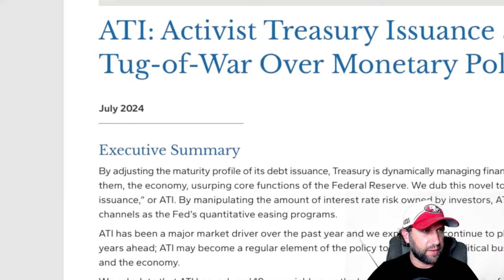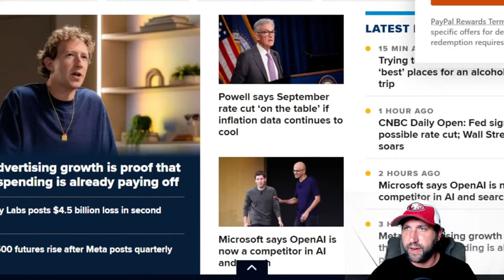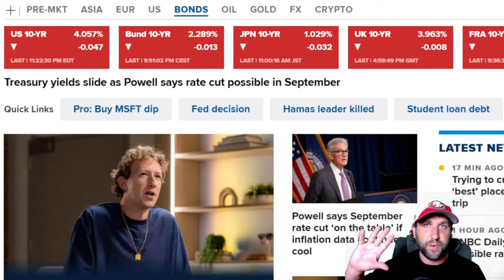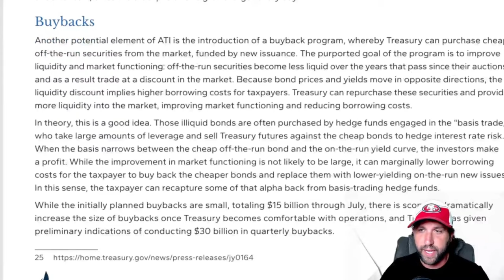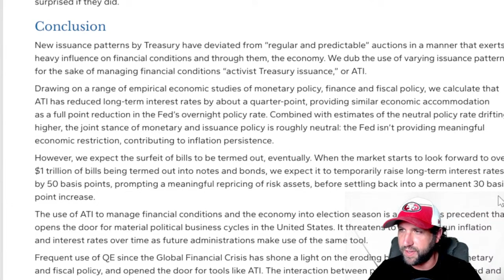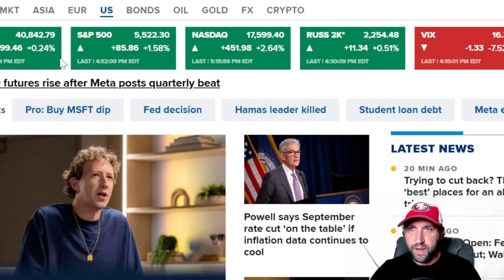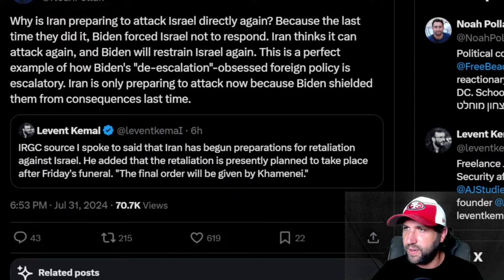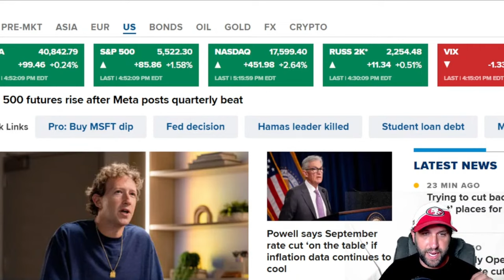Exposed! The Secret Way the Biden Administration has been Pumping the Stock Market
The Biden Administration has been doing some SHADY stuff to keep the economy and stock markets pumped up. Here we have found out HOW and expose it!

Join me: Click the JOIN Button on the channel!

If you like Timcast IRL, Louder with Crowder, People's Pundit (Rich Baris), Tucker Carlson and others like them, you'll find another home here!